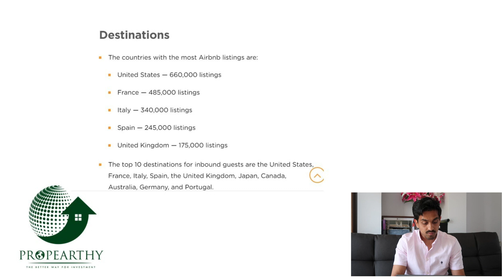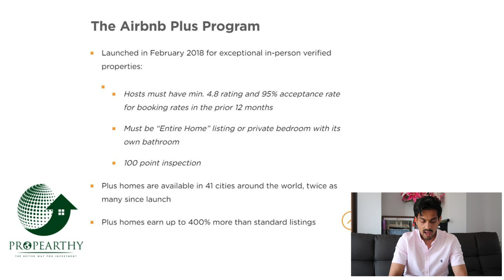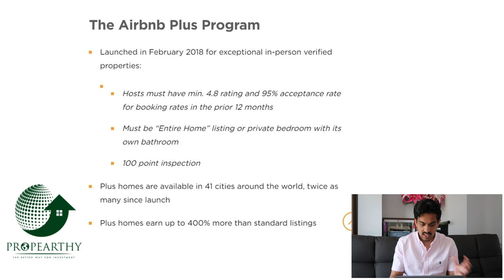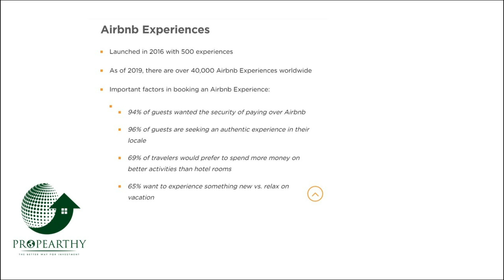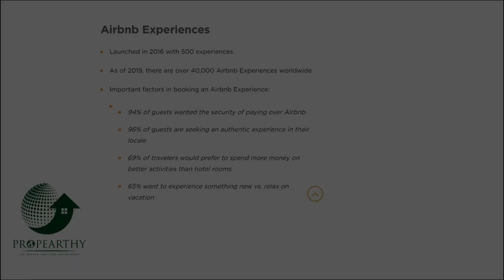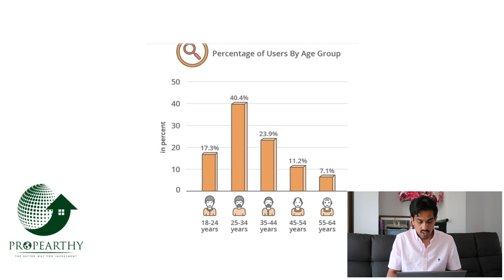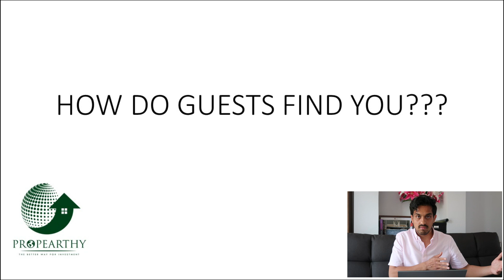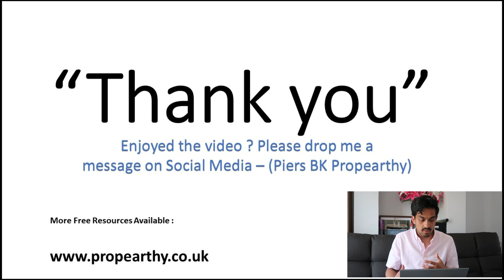Airbnb Business Model | £4.3 Billion Sales | Official Report & Guide To Start Airbnb Business 2020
If you are looking to get into Airbnb Business Model, the details I have shared will really help you understand , and support your journey. In UK, serviced accommodation business is a top property investing strategy, where you can make a fortune owning NO PROPERTY. I have completed several videos on my channel to help Airbnb Business Owners & Serviced Accommodation Owners to create a successful portfolio. I get asked if its too late to start Airbnb business in 2020??? ... The answer is NO. I share on one of my video on easy steps to start airbnb business.

How to be TOP 1% of Serviced Accommodation Owners Online Program , Open for Enrollment now  :

My 4 simple hacks that has made Serviced Accommodation owners in the UK over £100,000 + on sales/bookings -

Want to download my Free Start Up Guide for Serviced Accommodation Business & know about COVID - 19 impact on SA business.  -  ( Link is on bottom of the below page)

Read How to hire House Keeping Team in your Serviced Accommodation Business. -

To work with myself to find you your first serviced accommodation investment unit,

Hey, if you 're new to the channel, my name is Piers B.K.

I am successful owner of Propearthy , running serviced accommodation business and property investing, helping amazing individuals work with me to start their serviced accommodation business through my bespoke sourcing.

I run an online program for serviced accommodation owners, - How to be top 1% of Serviced Accommodation Owners in the UK. The beauty is it doesn't matter if you are new to the business, or you are looking to start an air bnb/ serviced accommodation business, I have all the topics covered for you.

If you are serious about owning a serviced accommodation business and start investing in property market in UK, this program is a step to step guide from START TO FINISH.

*** Please share this website.

To qualify for our EXCLUSIVE MEMBERS CLUB please send us an enquiry